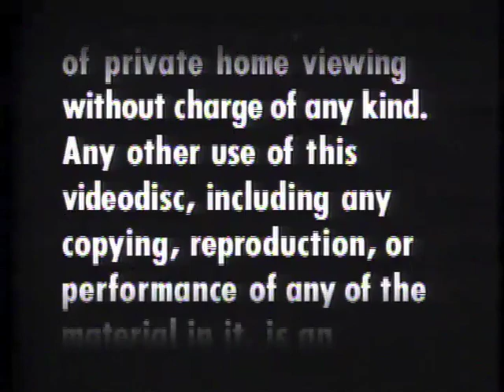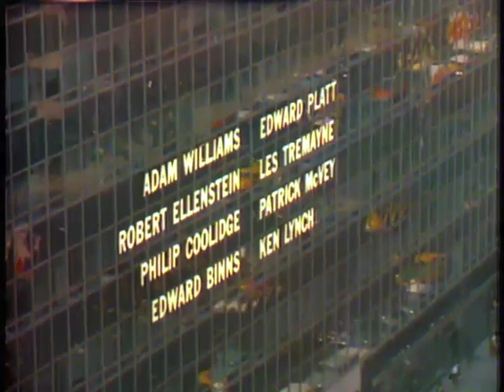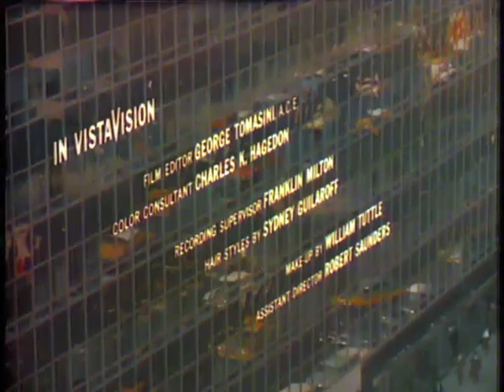North By Northwest 1984 Laserdisc Opening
Still haven't seen it (I gotta see it!)